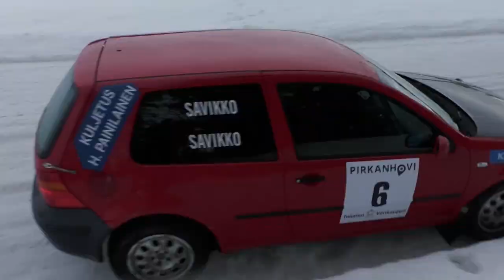Pirkanhovi Sprint 4.2.2024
Tässä klipissä on kuvattuna luokkien palkitut kolmesta paikasta reitiltä.
Klipissä on myös palkintojenjako kuvattuna kokonaan.